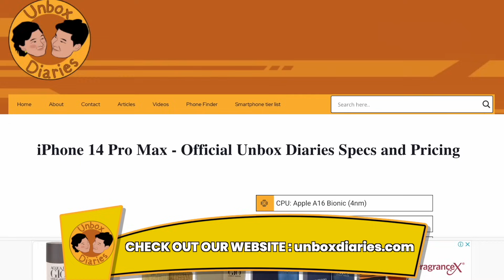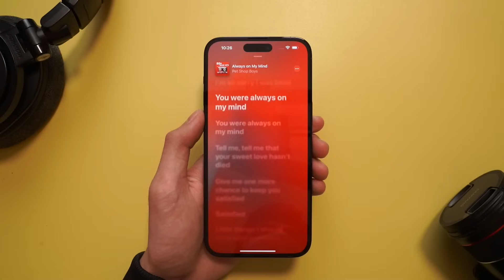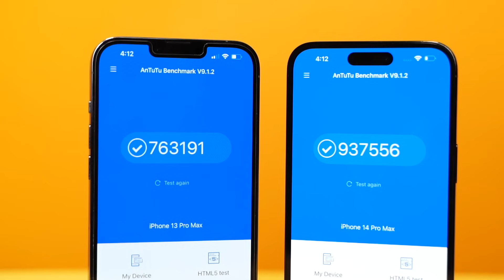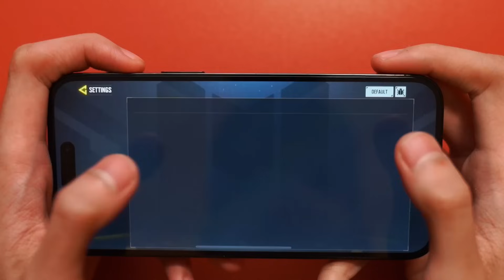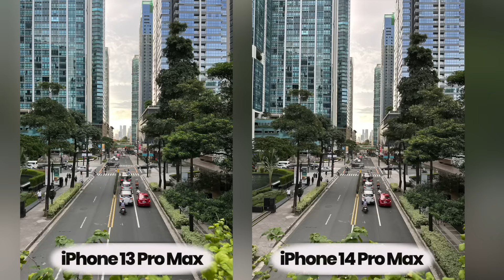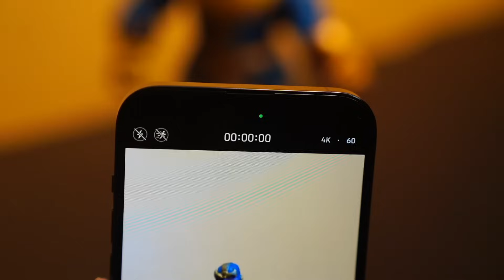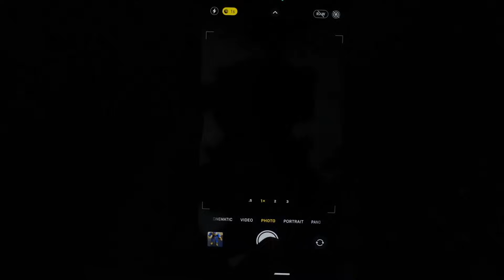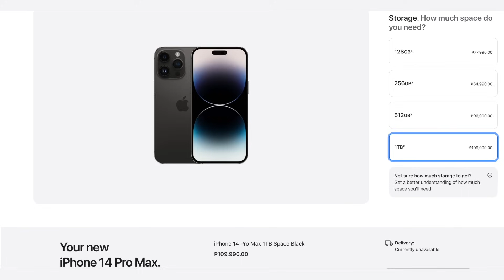IPHONE 14 PRO MAX Review - WALA PA RIN MAKAKATALO SA IPHONE!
The iphone 14 pro max is just so good! I had to make a full review for this beastly phone! The iphone 14 pro max is my favorite smartphone and currently using it as my daily driver.

The iphone 14 pro max is now officially available in the Philippines.